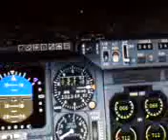First sucessful landing of a commercial jet on FS2004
as explained this was my first sucessful landing of a 737-400 into Teesside airport (now called Durham Tees Valley airport). I am aware it was far from perfect and that I probably banked about 5-10 degrees beyond aircraft limits but overall I was pretty pleased. I would welcome any tips on how to improve or perticularly how to use the autopilot? and also what is a good speed to taxi?

Thanks